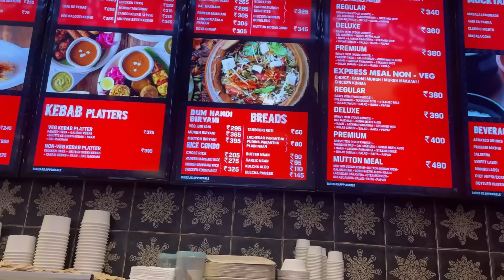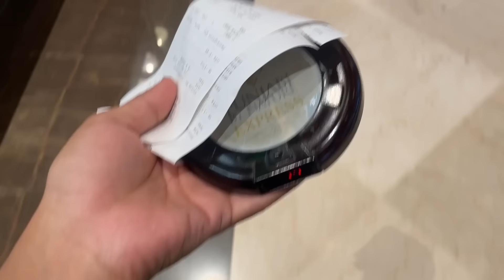Goyaria angkhou meet khalamnw Delhi fwibai…😍☺️…||PUJA BORO|| Vegas mall berai hwibai ….🥰